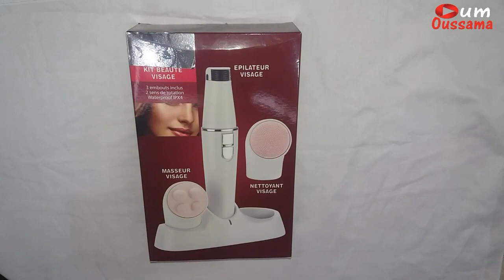تجريبتي مع آلة تنظيف الوجه وكيفية استعمالها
السلام عليكم ورحمة الله وبركاته مرحبا بكم في قناة عالم ام اسامة اليوم أقدم لكم تجريبتي مع آلة تنظيف البشرة وكيفية استعمالها
جهاز فوريو, الوجه, فوريو
الة الوجه, foreo, تنظيف البشرة
الة تنظيف الوجه, اله تنظيف الوجه السيليكون, طريقه استخدام اله تنظيف الوجه,